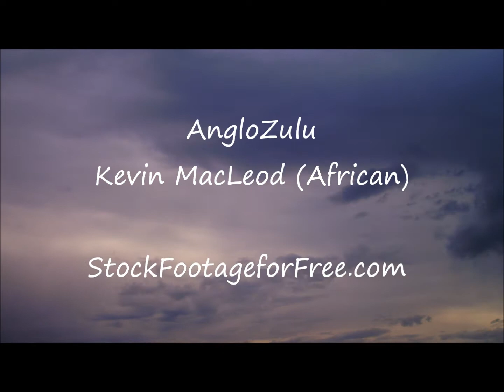Genesis 1:25 Capsule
(Genesis 1:25) And God proceeded to make the wild beast of the earth according to its kind and the domestic animal according to its kind and every moving animal of the ground according to its kind.